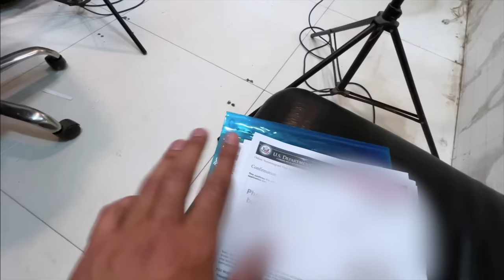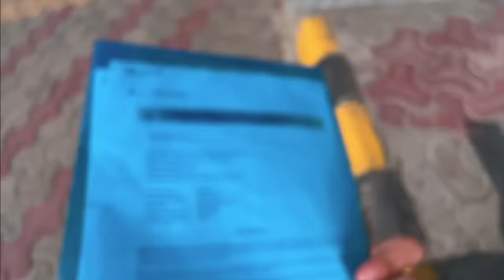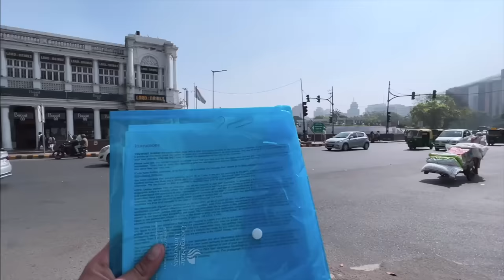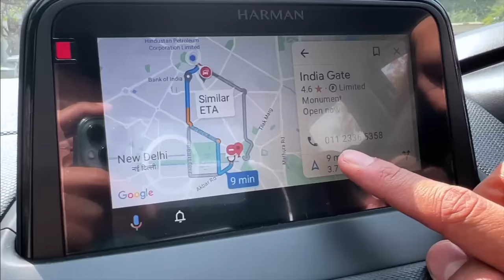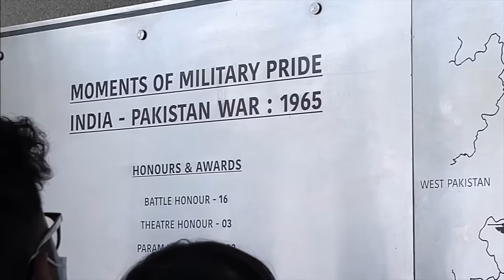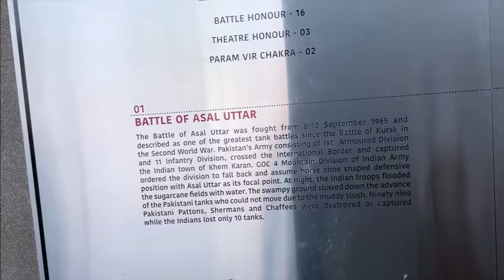My US VISA Appointment in Delhi! Last minute forgot my..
Check out Mamaearth's amazing ME Eau Da Parfum

I went for the F1 VISA renewal. But, for the first timers, F1 VISA process is different!

The person who promised me F1 appointement was DS Photo. He takes passport size photos that’s his main job. He does VISA stuff on the side. People were complaining that I mislead so I removed his number.

Vlogging Gear:-
New Camera: